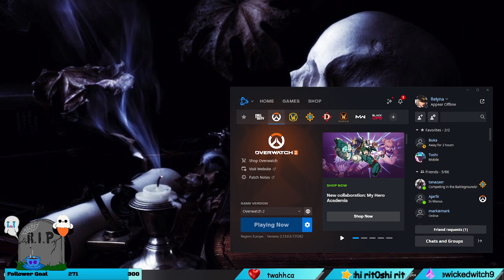Short Overwatch 2 Stream 24 10 24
You can find me there 4 times a week.